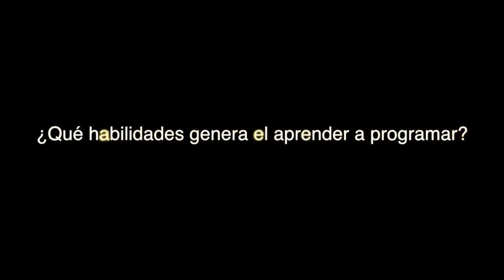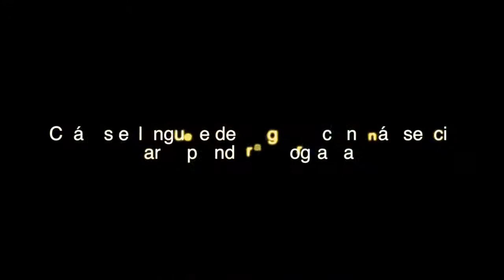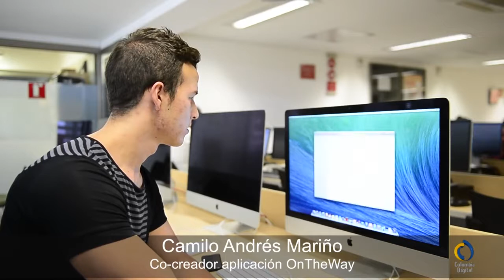👩🏻‍💻Es difícil aprender a programar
Apóyame con un simple Like 👍 y Compártelo con tus amigos ❤ Gracias!!!